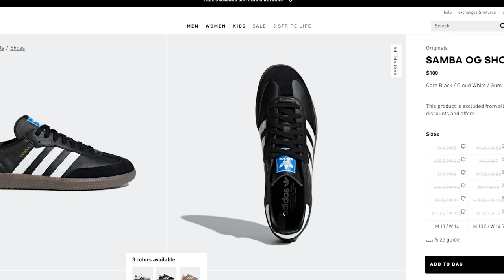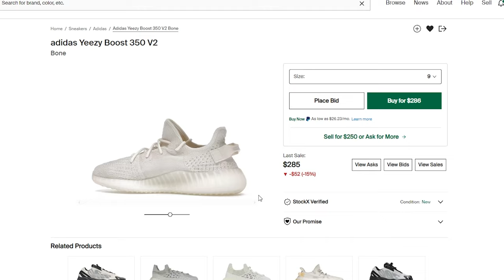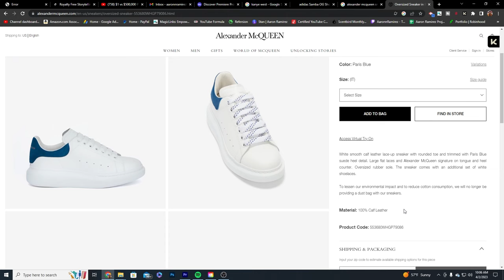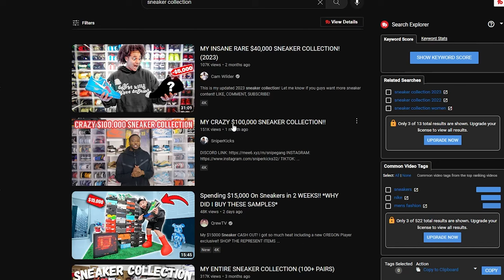My Entire Shoe Collection From Best to Worst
Here is my entire shoe collection. From the best to worst. My best shoe pick ups to ones I regret buying! I have 21 pairs total so lets go over the best shoes in my collection.

New Balance 550

Converse Chuck 70

Doc Martens

Adidas Gazelle

Reebok Workout

Yeezy 350 Bone

Alexander Mcqueen

Nike Blazers

Nike Dunk Michigan State

Jordan 1 Hyper Royal

New Balance 327

Air Max 97

Thursday Boots President Boots

Yeezy Slides

Aldo White Sneakers

Adidas Ultraboosts

New Balance 574

Converse CDG

Aldo Chelsea Boots

Chukka Boots

Jordan 1 Low Bread Toe

This is my entire shoe collection. Nothing crazy, nothing too out there. All shoes anybody can wear. Hope you enjoy and get inspiration for your next pickup!